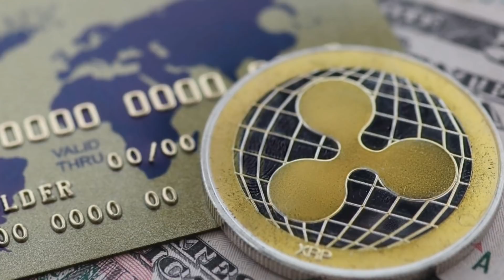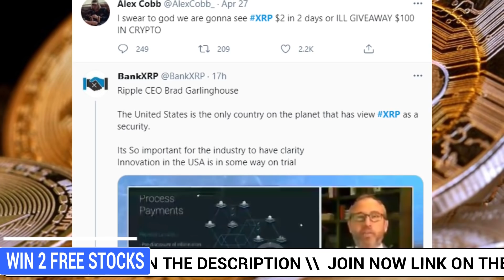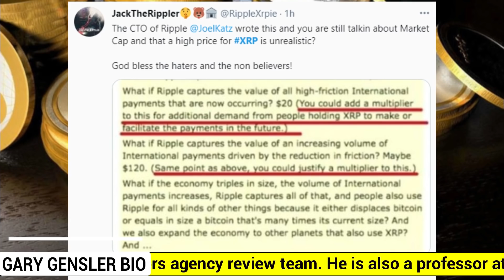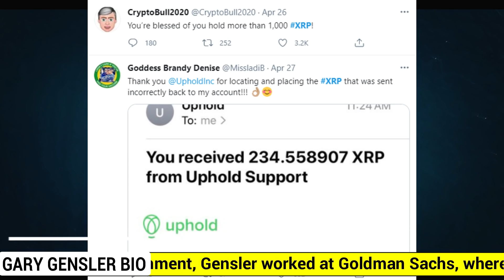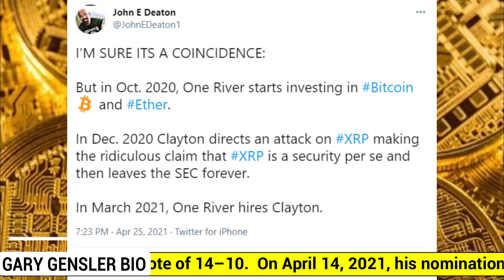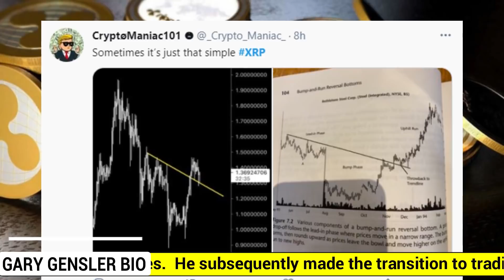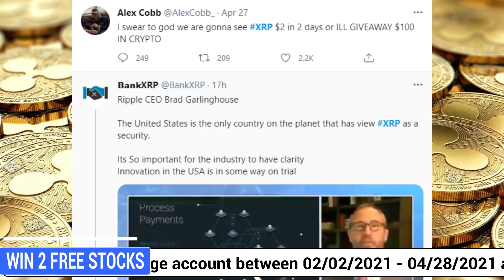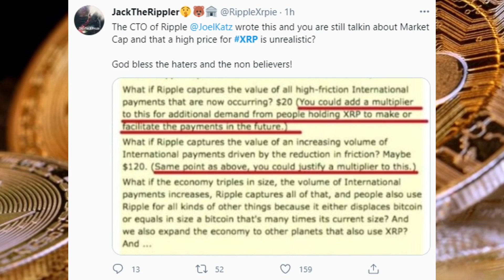RIPPLE BREAKING NEWS TODAY \ RIPPLE XRP PRICE PREDICTION \ SEC LAWSUIT \ THE BEST INVESTMENT EVER!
on this Video RIPPLE XRP news TODAY,  We look at RIPPLE XRP News Update and RIPPLE XRP Price Chart prediction and Analysis also how I believe RIPPLE XRP, why RIPPLE XRP will make you a millionaire in 2021, XRP NEWS TODAY \ 125 MILLION XRP MOVED (BREAKING NEWS) RIPPLE XRP PRICE PREDICTION Why This Could Be A Very Big Week For RIPPLE XRP. SEC Goes After Ripple XRP Foreign Business Partners, This Tweet Just Erased $288 Billion from Crypto Market Cap and, Mike Novogratz Issues XRP and Dogecoin Warning, Says Court May Prohibit SEC to Contact Foreign Regulators Regarding Ripple: Lawyer James Filan

amazing finance news Cardano ripple xrp news leak